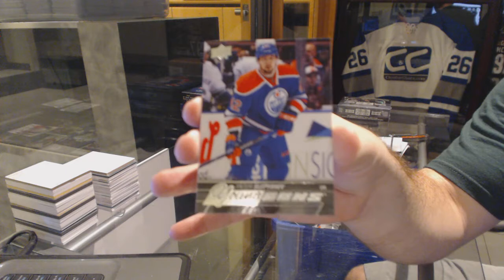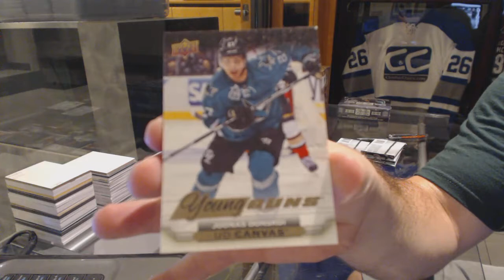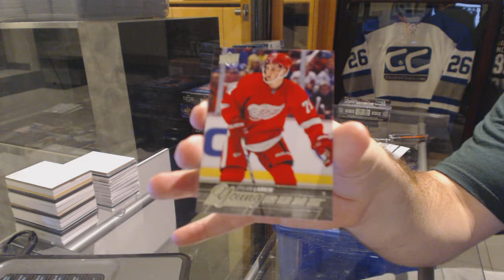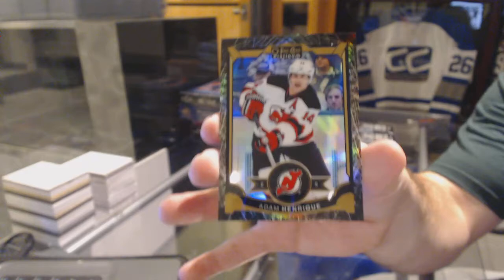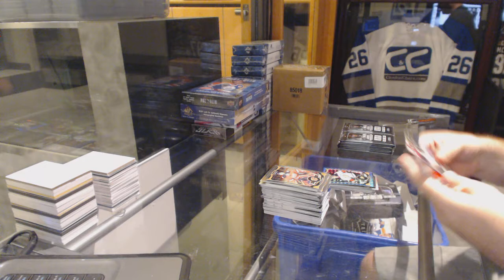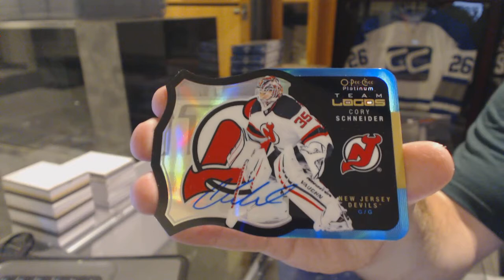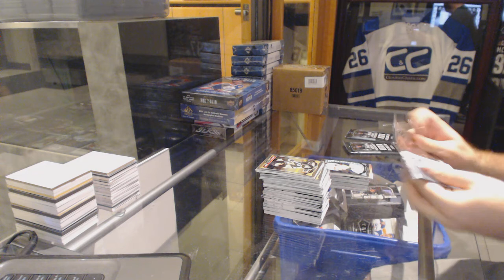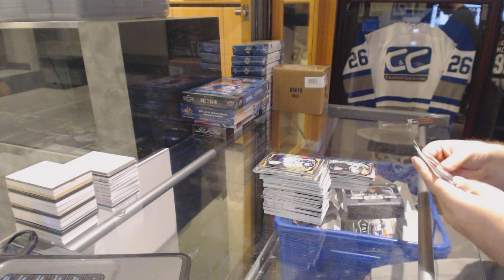15-16 Upper Deck Series 1 & 15-16 UD OPC Platinum Hockey Box Break - C&C GB #6351